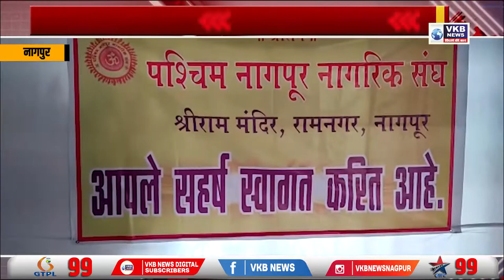श्री राम नवमी के अवसर पर कार्यक्रमों का आयोजन